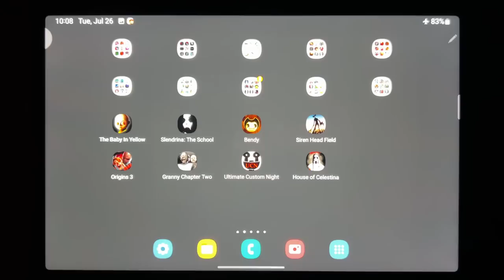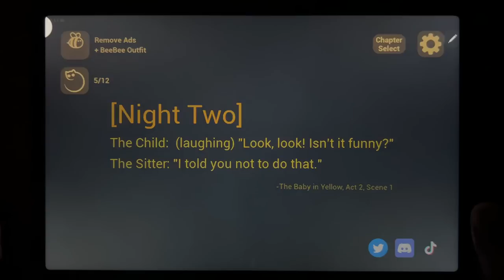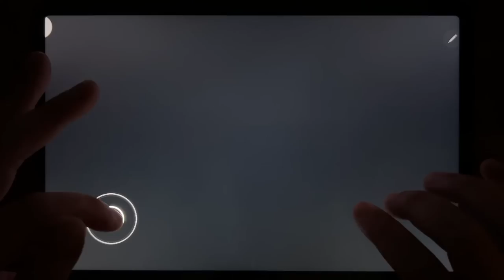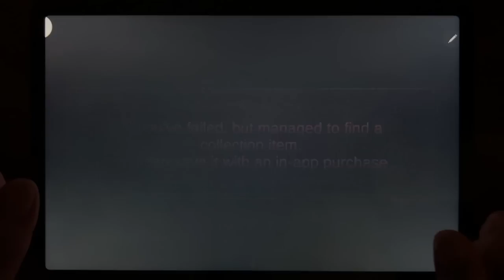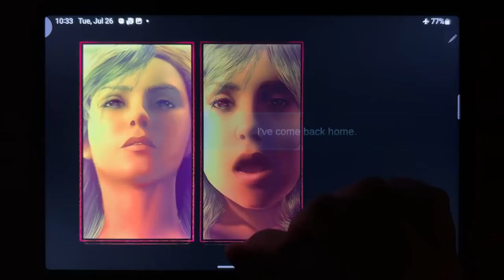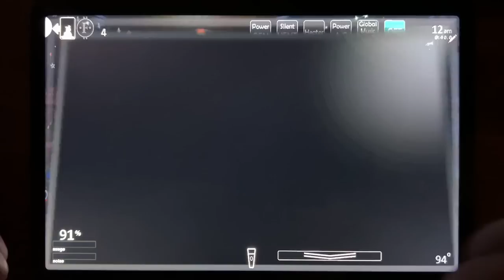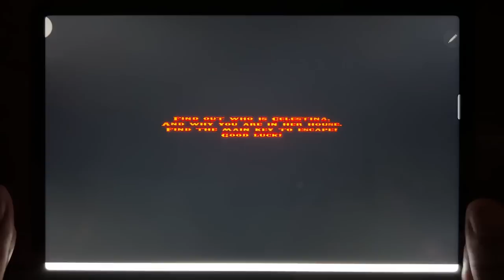The Baby In Yellow, Slendrina: The School, Bendy Chapter 1, Siren Head Field, Origins 3, Granny 2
The Baby In Yellow, Slendrina: The School, Bendy Chapter 1, Siren Head Field, Origins 3, Granny Chapter Two, Ultimate Custom Night, House of Celestina